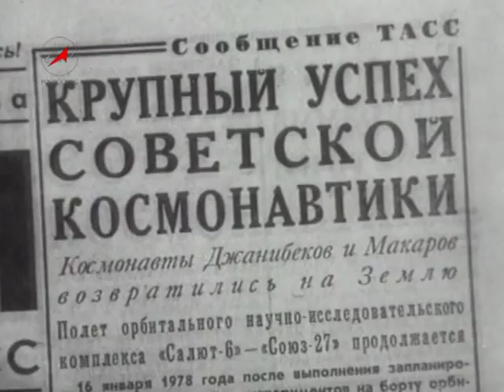Космонавт Олег Макаров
Энциклопедия "Космонавты". Космонавт СССР № 27.
Макаров Олег Григорьевич
Родился 6 января 1933 года.
Статус - космонавт ОКБ-1, 1966 год.
Порядковый номер - 65 (27)
Количество орбитальных полетов - 3 (1 полет: с 27 по 29 сентября 1973 года в качестве бортинженера КК «Союз-12» вместе с В.Лазаревым. 2 полет: с 10 по 16 января 1978 года в качестве бортинженера КК «Союз-27» вместе с В.Джанибековым. 3 полет: с 27 ноября по 10 декабря 1980 года в качестве бортинженера КК «Союз Т-3» по программе экспедиции посещения ОС "Салют-6, вместе с Л.Кизимом и Г.Стрекаловым.)
Продолжительность полетов - 20 суток 17 часов 22 минуты 12 секунд.
Количество суборбитальных полетов - 1 (5 апреля 1975 года КК «Союз», пилотируемый В.Лазаревым и О.Макаровым, не вышел на орбиту из-за аварии РН при отделении 2-й ступени. Максимальная высота полета составила 192 км. Спускаясь по баллистической траектории, космонавты испытали перегрузки силой 18g)
Продолжительность полетов - 21 минута 27 секунд.